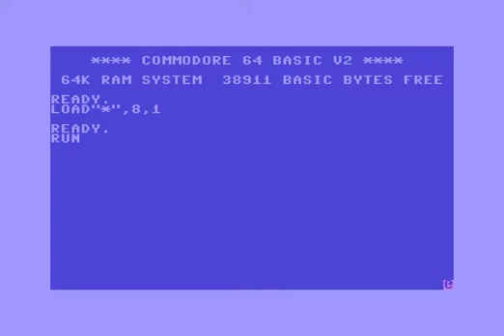Sixteen,Flare Demo By Cascade ! Commodore 64 (C64)